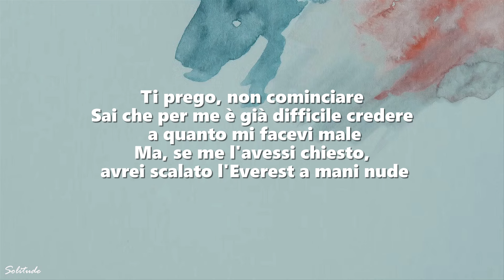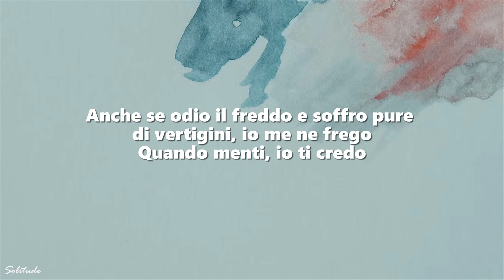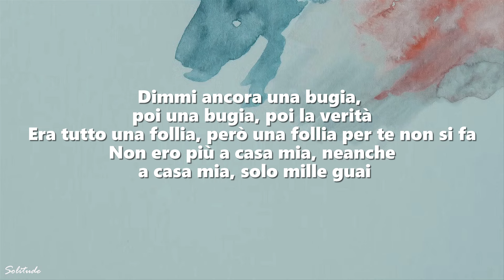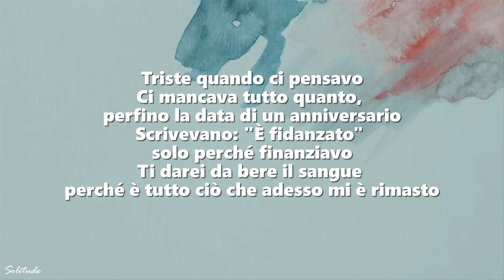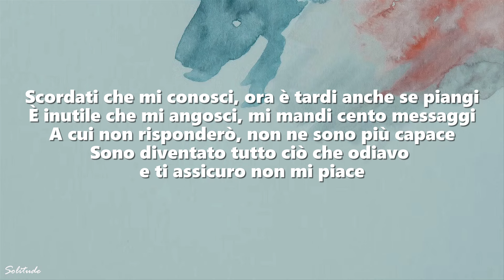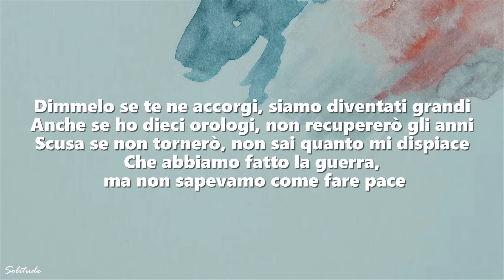Lazza - 100 MESSAGGI (Testo/Lyrics)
(Testo/Lyrics):
[Strofa 1]
Ti prego, non cominciare
Sai che per me è già difficile credere a quanto mi facevi male
Ma, se me l'avessi chiesto, avrei scalato l'Everest a mani nude
Anche se odio il freddo e soffro pure di vertigini, io me ne frego
Quando menti, io ti credo
So che sono più di mille quelle cose di me che non tolleravi
Parlare con te è come cercare di afferrare il vento con le mani
Se avevo un problema, mi dicevi di parlarne con chi se ne intende
Guardavo cadere tutto a pezzi come fosse l'11 settembre
Dimmi ancora una bugia, poi una bugia, poi la verità
Era tutto una follia, però una follia per te non si fa
Non ero più a casa mia, neanche a casa mia, solo mille guai
Penso a Davide e Golia, io sarò Golia, tu mi ucciderai
E te l'avrei lasciato fare, perché ero fuori di testa
Dimmi, quando ci si perde, a cosa serve fare festa?
Fumo 'sti fiori del male, tutto quello che mi resta
Ora che mi sento inerme, come un verme in fondo al mezcal

[Ritornello]
Scordati che mi conosci, ora è tardi anche se piangi
È inutile che mi angosci, mi mandi cento messaggi
A cui non risponderò, non ne sono più capace
Sono diventato tutto ciò che odiavo e ti assicuro non mi piace
Dimmelo se te ne accorgi, siamo diventati grandi
Anche se ho dieci orologi, non recupererò gli anni
Scusa se non tornerò, non sai quanto mi dispiace
Che abbiamo fatto la guerra, ma non sapevamo come fare pace

[Strofa 2]
Triste quando ci pensavo
Ci mancava tutto quanto, perfino la data di un anniversario
Scrivevano: "È fidanzato" solo perché finanziavo
Ti darei da bere il sangue perché è tutto ciò che adesso mi è rimasto
Credimi, sembra impossibile accettare che oramai ti ho detto: "Ciao"
Sto in un bilocale che da quando ti ho cacciata sembra una penthouse
Grande tipo il doppio, ma senza la luce, come ci fosse un black out
Non sono sentimentale
Delle volte tu aprivi la porta e io nemmeno ti sentivo entrare
Ti volevo a tutti i costi, ma eravamo opposti proprio come un polo
Stare insieme è l'arte di risolvere i problemi che non ho da solo
Giuro, non so più chi sono, tutto ciò mi dà fastidio
'Sto mondo a misura d'uomo mi fa sentire in castigo